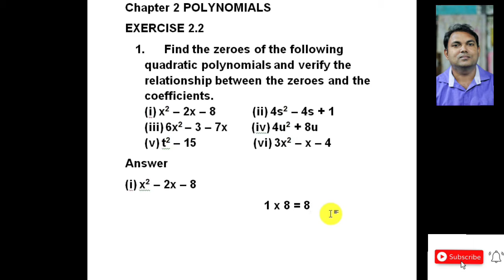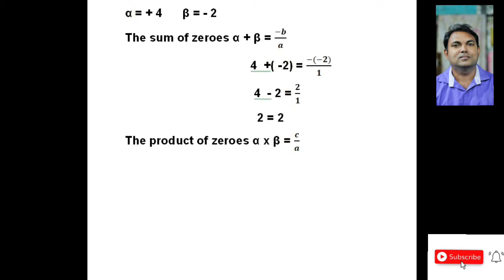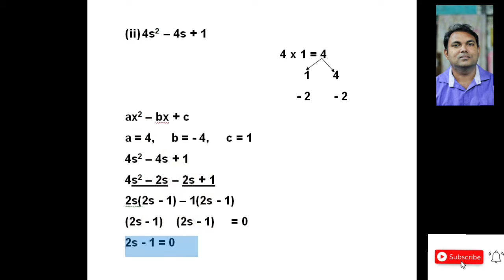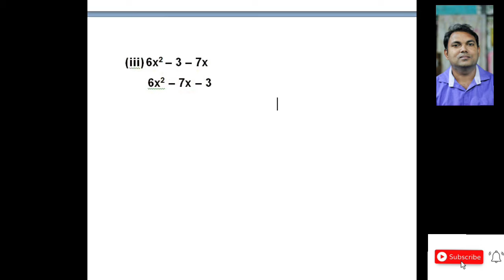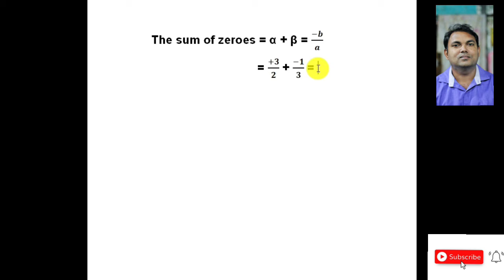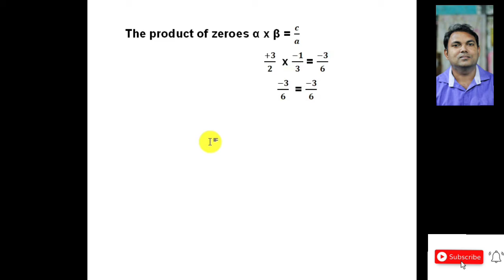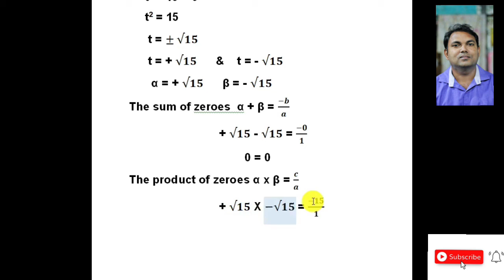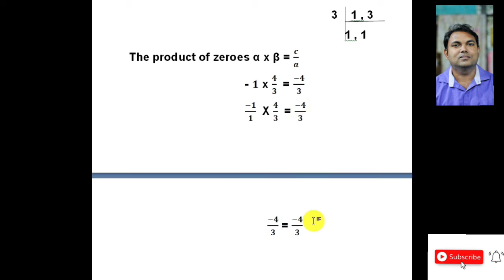ch 2 polynomial Exercise 2.2 Q1(i)(ii)(iii)(iv)(v)(vi) short Explanation maths class 10th